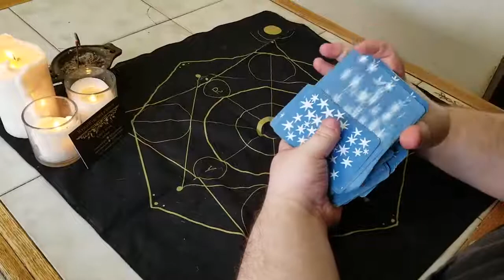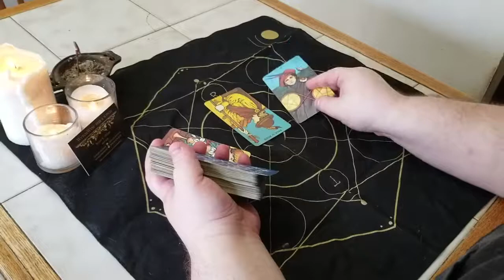WBTWXT EP #21 - Rainbow Capitalism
Jay and Sophia discuss their opinions on Pride Month, the issue of "rainbow capitalism" and the differences between LGBT and Pagan Pride events.

Show Notes:

)O(

Witches Betwixt is a collective of queer witches representing a wide variety of magical practices and spiritual paths. We release a 60+ minute episode bi-weekly in which we discuss various topics relevant to the experience of a queer witch.

Check us out on YouTube, Apple Podcasts, Spotify, Google Podcast, Stitcher, iHeart Radio, Pandora, Tune-In + Alexa, Podcast Addict, Podchaser, Deezer & Listen Notes

WytchWyse: Seer & Witch